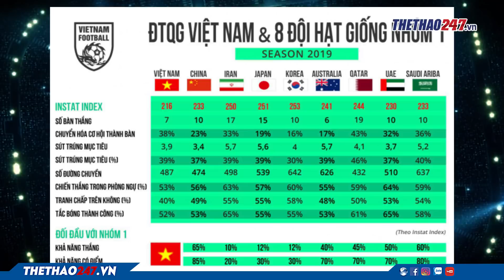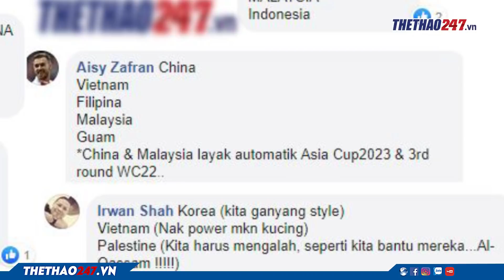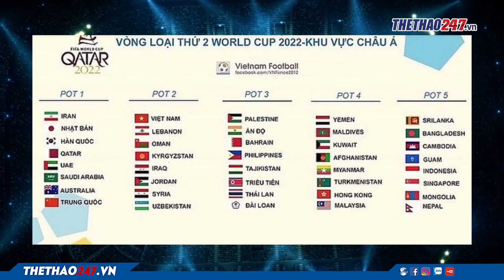Việt Nam đủ sức thắng 4/8 đội mạnh nhất Châu Á tại VL World Cup 2022